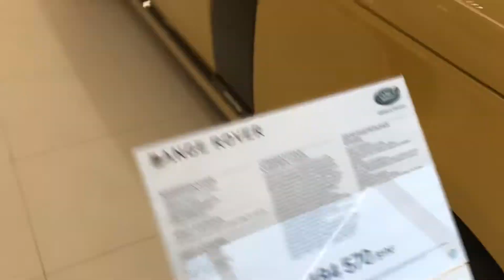Обзор эксклюзивного Range Rover Fifty! Всего 1970 автомобилей на весь мир!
Range Rover Fifty Bahama Gold